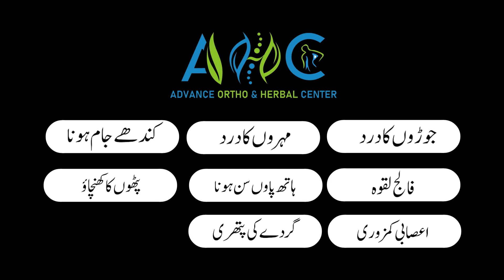کمر درد گھٹنوں کے درد گردن کا درد بغیر اپریشن کے علاج ممکن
"Advance Ortho and Herbal Center" sounds like a facility that combines traditional orthopedic care with herbal or alternative treatments for bone-related issues. If you're interested in exploring alternative or complementary therapies for bone pain relief,
So Advance Ortho & Herbal Center is the best option for you!

𝐓𝐢𝐦𝐢𝐧𝐠𝐬: 𝐌𝐨𝐧𝐝𝐚𝐲 𝐭𝐨 𝐒𝐚𝐭𝐮𝐫𝐝𝐚𝐲 :5:𝟎𝟎 p𝐦 - 8:𝟎𝟎 𝐩𝐦
Sunday Off

🏠Address:  Advance Ortho & Herbal Center mariam heights shop number 2 block 13c behind ashfaq memurial hospital gulshan-e-iqbal karachi.

🏠Address: Peshawar Branch
1st Floor
Room Number 149
Pak Medical Centre Near Karachi Market Khyber Bazar Peshawar